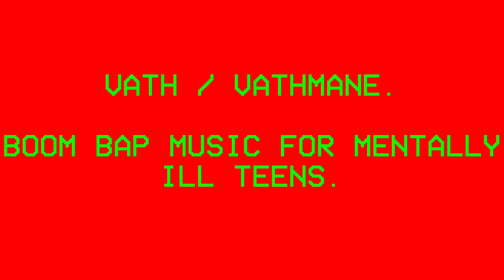VATH - BOOM BAP MUSIC FOR MENTALLY ILL TEENS.